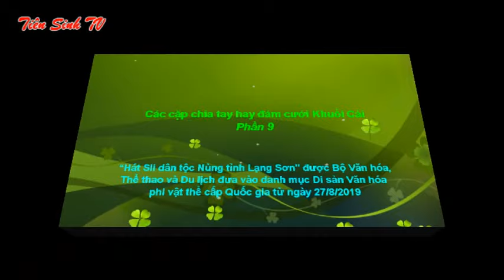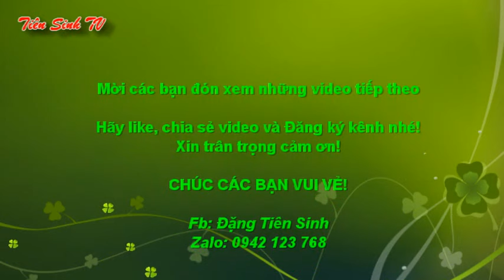Hát sli hay ở đám cưới Khuổi Cải - phần 9